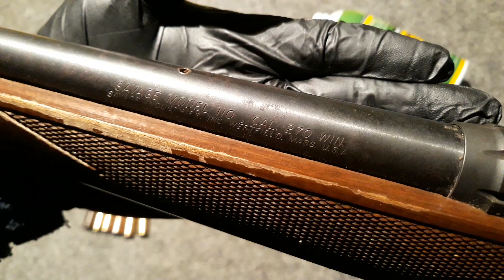소총 관리 : Savage Model 110 .270 Win 볼트 액션 왼손잡이 소총을 소개하고 청소하는 영상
Savage  Model 110 .270 Win  볼트 액션 왼손잡이 소총은 전장 109 cm, 총열 56 cm, 무게 3.2 kg 이며 몸통 탄창에 .270 탄 4발이 장전됩니다.  신품의 Savage  Model 110 의 가격은 750 ~ 800 달러 정도에 거래되는 중간 가격대를 형성하는 편인데 소총을  장기간 햇볕에 노출시켰기 때문에  개머리판의 색깔이 엉앙이지만 300 달러쯤 받을 수 있는 소총임.